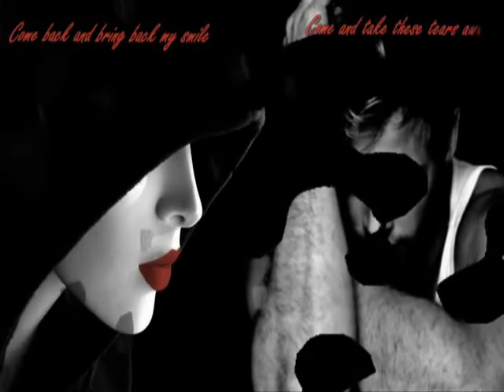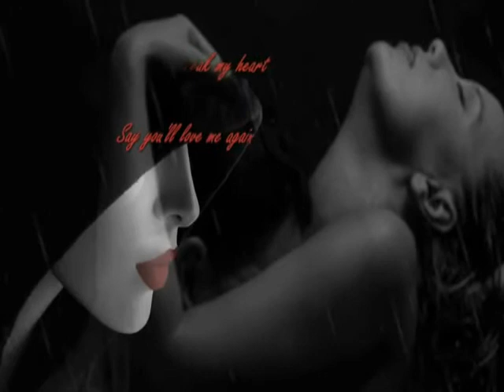♥ Toni Braxton Un Break My Heart lyrics ♥